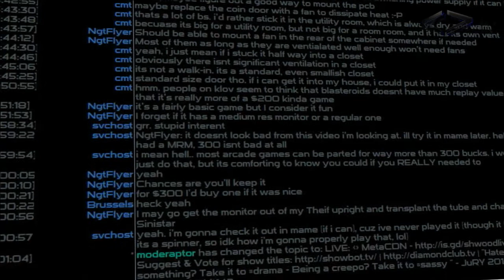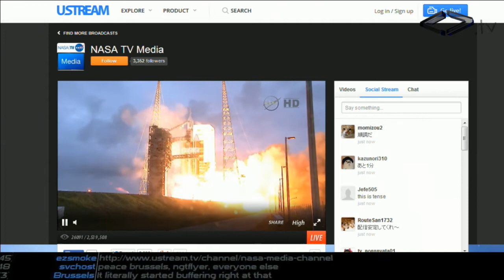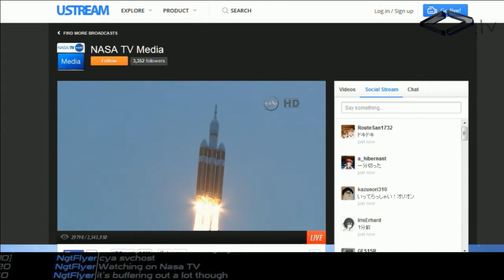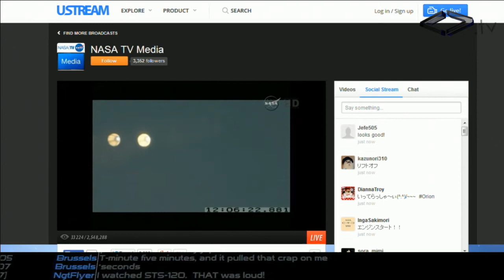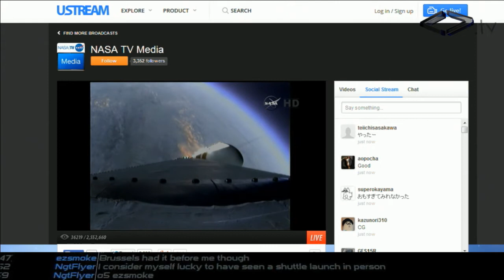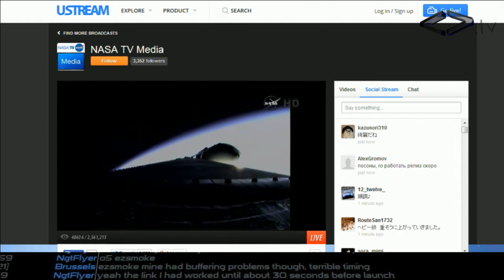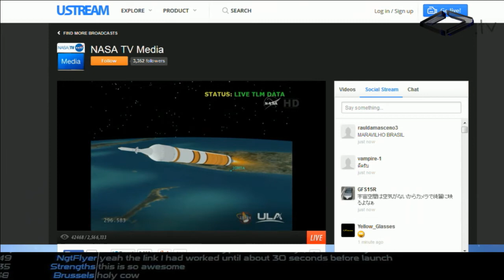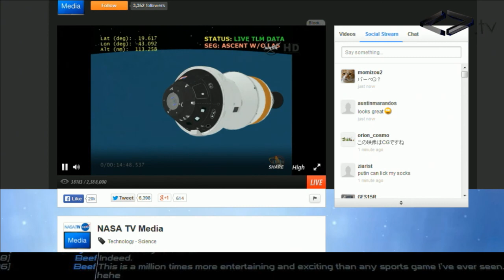Weird Things - Orion Launch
This was the second attempt to send Orion on its maiden voyage. Brian Brushwood was live in studio and Andrew Mayne was on the ground at Cape Canaveral.